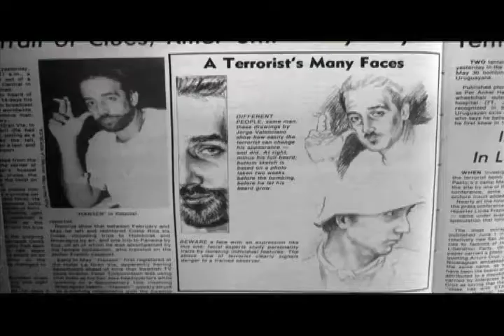Goodbye Nicaragua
Peter Torbiörnsson, periodista sueco, se convirtió sin quererlo en víctima, cómplice, culpable y títere de un complot urdido por el contraespionaje revolucionario que nunca hubiera imaginado. 25 años después Peter decidió buscar la verdad y limpiar su nombre asumiendo todas las consecuencias y enfrentándose cara a cara con el poder y con su propio pasado y decidió hacerlo dirigiendo esta película.